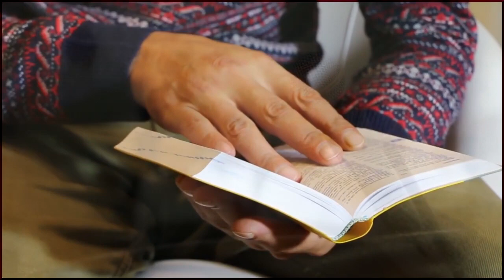Funny video of small boy start Recitation in hospital